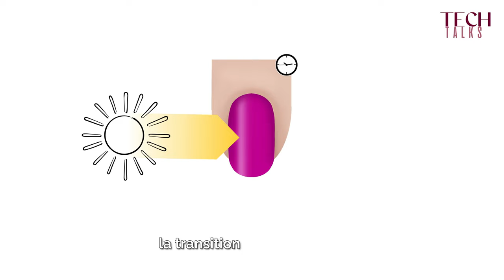TECH TALK - Pourquoi voit-on parfois des taches bleues sur les pigments néon?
Dans cette vidéo, Birgit, notre Directrice du Développement Produit, aborde le phénomène des taches bleues sur les pigments fluorescents. Ne manquez pas cette discussion technique instructive !